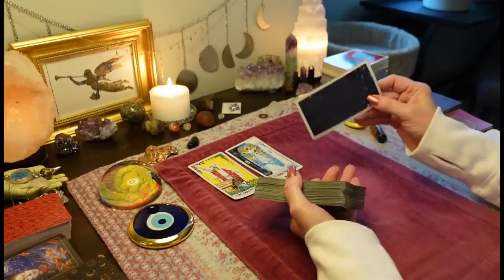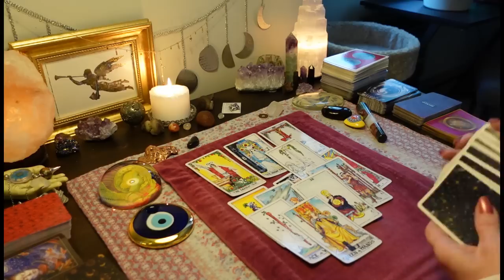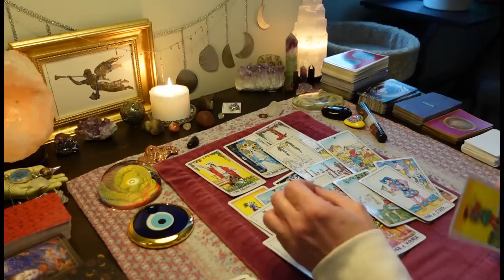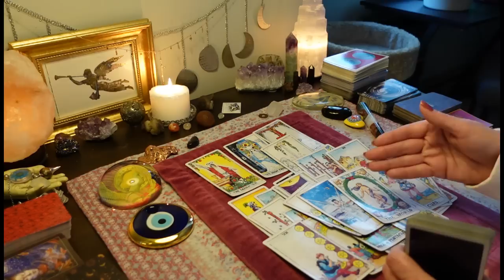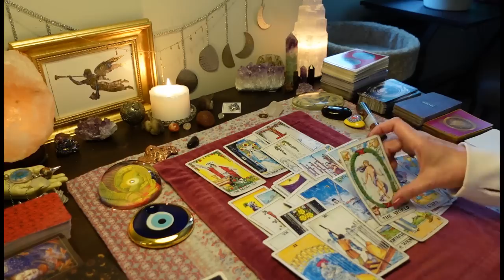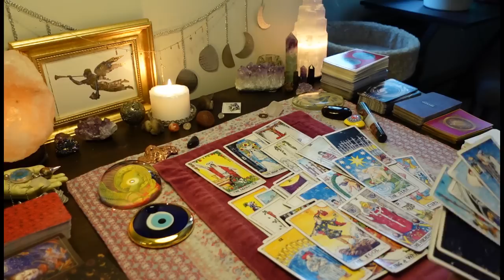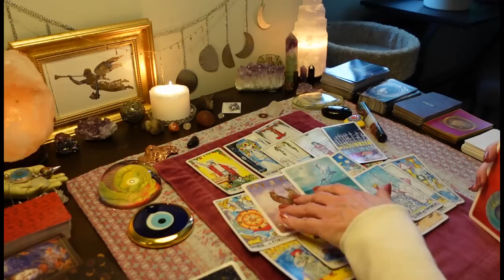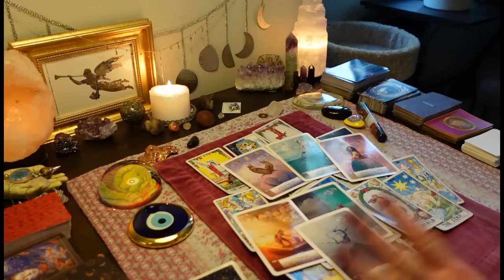Spirit Warns This Person, "Severe Consequences For Hurting This Light Worker!" COLLECTIVE